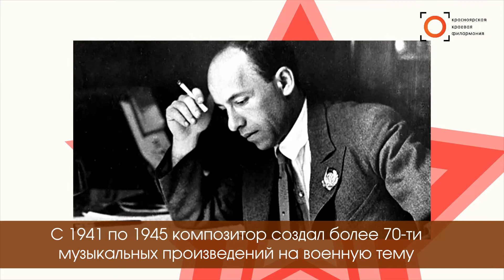krasfil_музыкапобеды. И.О. Дунаевский